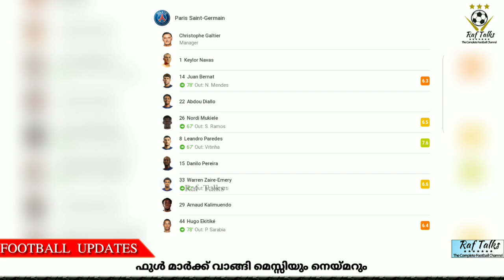ഫുൾ മാർക്ക് വാങ്ങി മെസ്സിയും നെയ്മറും | Clermont foot 0-5 PSG Player Rating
Clermont foot vs PSG
Player Rating